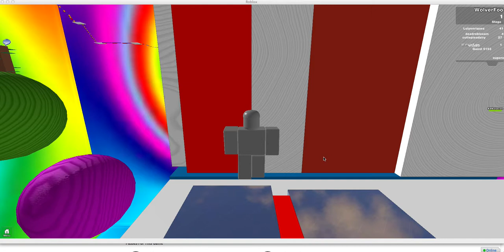Roblox Episode1: Obstacal Course of Doom Part 1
Hello thank you all for tunning in and i hope you enjoy my new series of roblox. I will try to release them daily depending on whats going to because i am going through a rough time right now. Anyway hit me up on google plus and yeah see you to morrow.